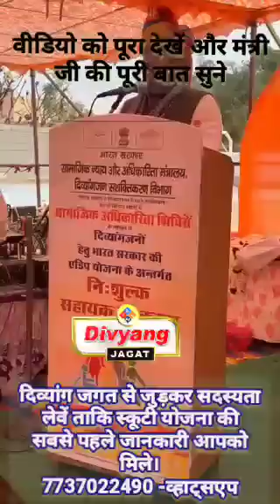दिव्यांगो के लिए फ्री स्कूटी योजना : अब मिलेगी FREE SCOOTY करें यह काम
दिव्यांग जगत का सदस्य बनने हेतु व्हाट्सअप करें - 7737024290